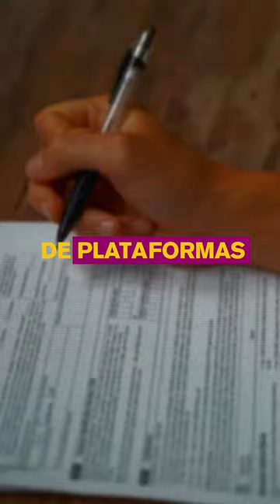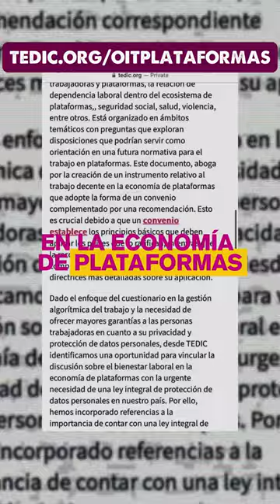Regulación del trabajo en plataformas: Respuesta desde Paraguay a la OIT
💬 La economía de plataformas está creciendo a nivel global y desde TEDIC nos sumamos a la conversación para mejorar las condiciones laborales de quienes trabajan en estas plataformas.
 🤝 Junto a la CUT, Kuña Pope y SINACTRAM,k y la cooperación de la Confederación Sindical Internacional (CSI) y el ILAW participamos en el cuestionario de la OIT para asegurar una regulación justa.